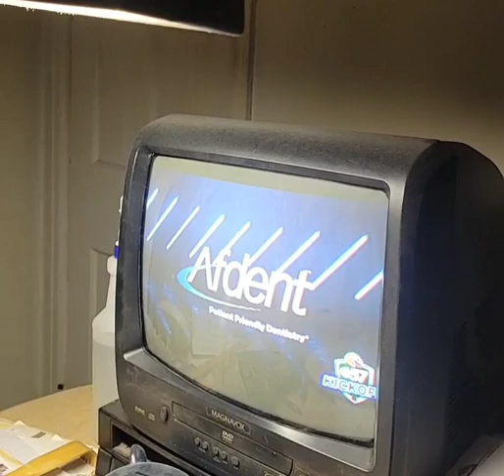ABC World News Election Night Your Voice Your Vote.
Live Tonight on ABC.